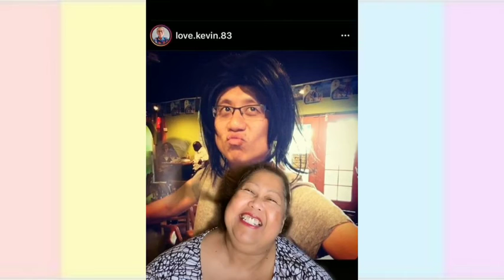Embarrassing/Funniest Instagram Pictures🖼️